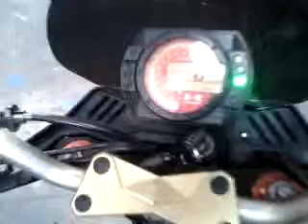streetfighter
Sign shop toy, very loud, very fast... Just the way we like it..